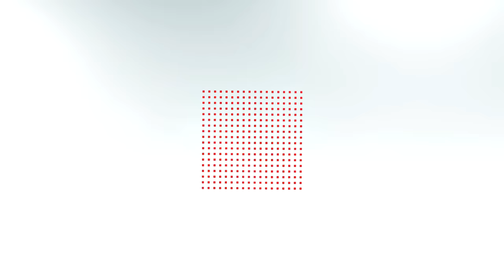«3 տարի անտեղի նստած ենք». ամբաստանյալները հունից դուրս եկան, դատարանում մթնոլորտը լարված էր